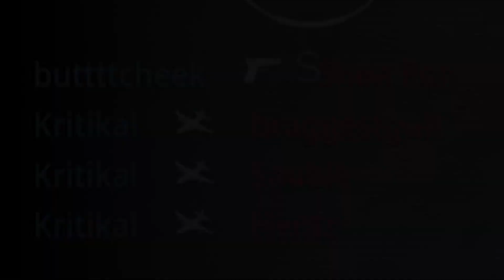MW2 in a nutshell.exe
WARZONE 2 EXE
MODERN WARFARE 2 MEMES
MODERN WARFARE 2 EXE

►CHANNEL INSPIRATION?
A: I watch a lot of people who make amazing videos, to name a few would be
gooflol, LevelUpLifting, Albino, Cogstok, Paluluman, Dolan Dark, Grandayy, Apandah, Stimpee, MP Edits, Captain Po,TrollerNinja, Retro-Spect, DeadWood, Sinalicious, DiceBoi, MP Edits, Noahsnoah, Fe4RLess